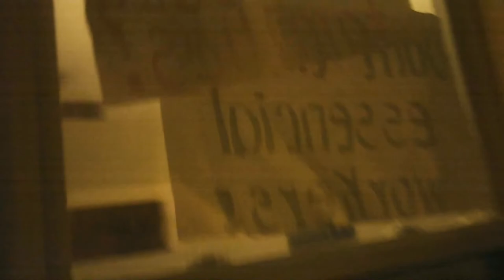DC ‘excluded’ protest in front of Council Member David Grosso home in Brookland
Immigrant protesters and business owners excluded from government paycheck protection program (PPP) and CARES Act filmed by Capitol Intelligence/BBN using CI Glass protesting in front of DC Council Members at-large David Grosso home Advisory Neighborhood Commission 5A08 candidate Nestride Yumga in the Brookland neighborhood of Northeast Washington DC on July 16, 2020.